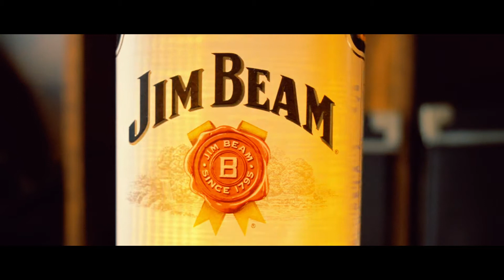🥃 Bourbon / Cinematic B-Roll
Lighting is the key to shooting beautiful footage of the bottle.

Camera : Nikon Z50
Lens : NIKKOR Z DX 16-50mm f/3.5-6.3 VR
Editing software : DaVinci Resolve